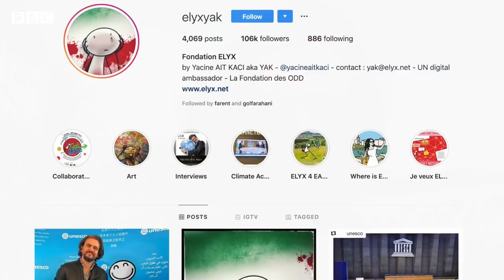خشونت‌‌ در خیابان‌های ایران اشک «سفیر دیجیتال سازمان ملل» را درآورد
خشونت‌هایی که در اعتراضات آبان ۹۸ ایران دیده شد واکنش‌‌های زیادی به دنبال داشت. یکی از شخصیت‌هایی که واکنش نشان داد سفیر دیجیتال سازمان ملل است. الیکس که از سال ۲۰۱۵ به عنوان سفیر دیجیتال سازمان ملل انتخاب شده با حضور در شرایط مختلف از مردم می‌خواهد با نگاهی متفاوت محیط و اتفاقات اطراف خود را ببینند.

این گزارش دیجیتال از تیم شبکه‌های اجتماعی بی‌بی‌سی فارسی را ببینید